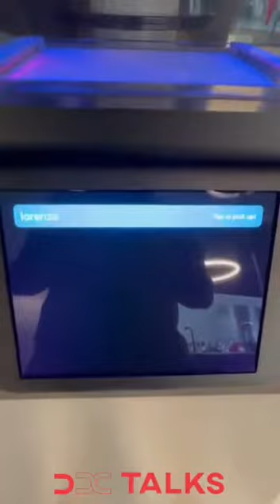Coffee from a robot